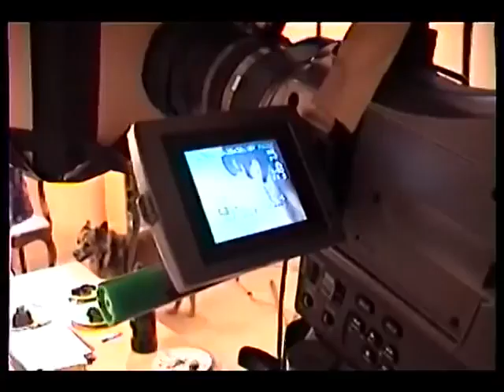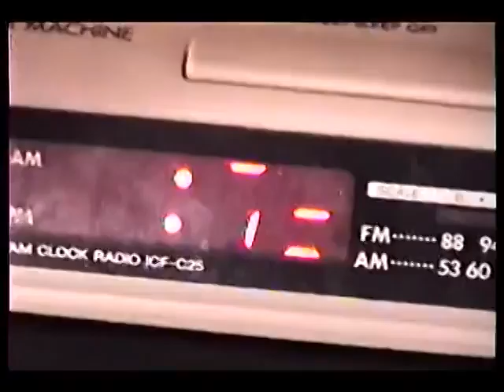Pathways (2006) Set Diary Production